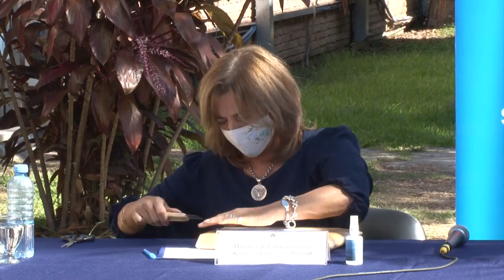PEROTTI: “VAMOS A PONER NUESTRO ESFUERZO PARA UNA MEJOR CALIDAD DE VIDA A TODOS LOS SANTAFESINOS”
Así lo afirmó el gobernador durante la apertura de sobres para el reacondicionamiento del Canal San Martín de Santo Tomé. Se invertirán más de 36 millones de pesos para mejorar el escurrimiento de las aguas sobre un tramo de 27 kilómetros cuadrados.